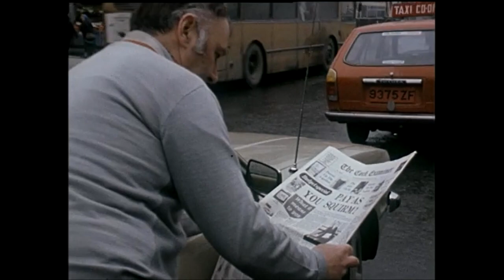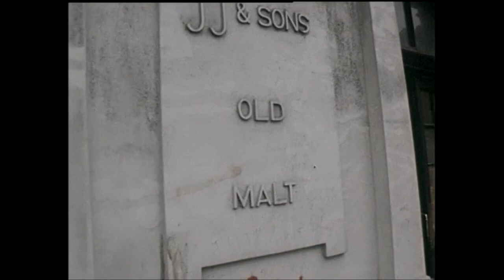Reaction to The Budget in Cork & Galway, Ireland 1980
Reactions from around Cork & Galway to the 1980 budget, including the 300% increase in duty on soft drinks and 5% on golf balls.

The people of Cork woke up this morning to the headlines of yesterday’s budget. This included stiff increases in the cost of excise duty on cars. The price of alcohol and soft drinks, which were already at surprising levels for tourists, according to hoteliers, has also gone up.